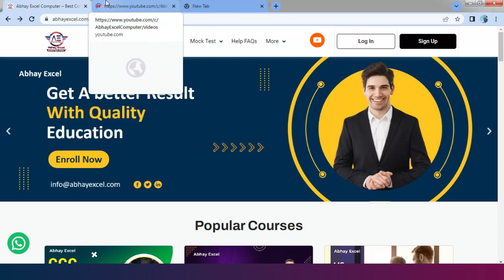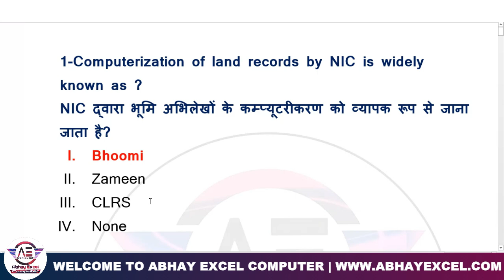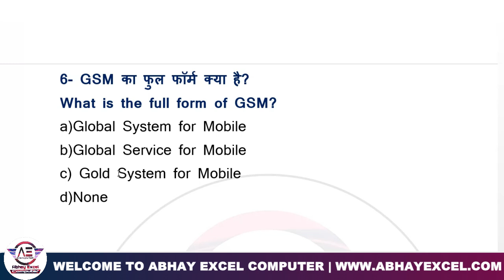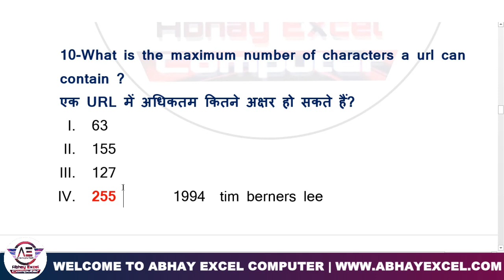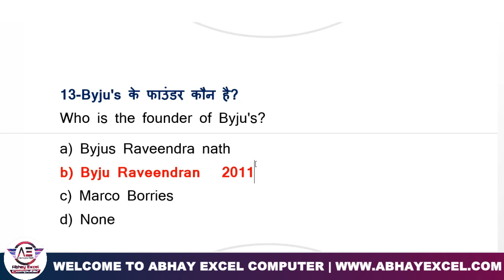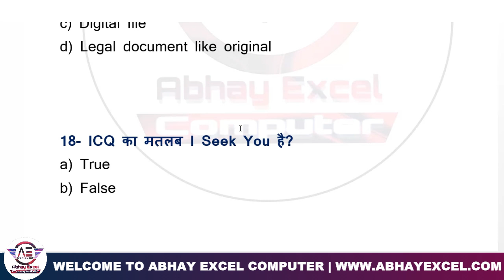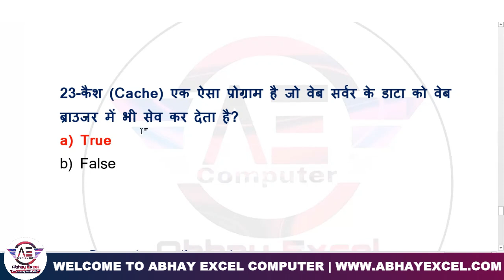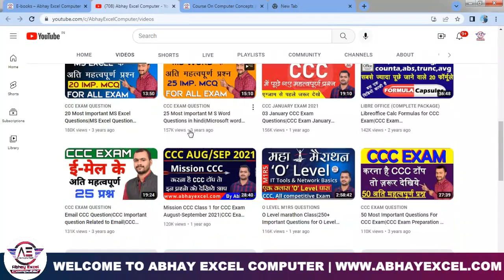25 Most Important Questions For CCC Exam|CCC Exam Preparation|CCC Exam January 2023 |Class 3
25 Most Important Questions For CCC Exam|CCC Exam Preparation|CCC Exam January 2023 | Class 3

👉डाउनलोड कीजिये CCC की सबसे बेस्ट ईबुक जो कराएगी सीसीसी टॉप (2100+MCQ)
👉CCC,O LEVEL के मॉक टेस्ट , फ्री स्टडी मटेरियल , कोर्स के लिए  विजिट करे
👉डाउनलोड कीजिये CCC के अति महत्वपूर्ण 1000 प्रश्न (Complete Package With Libreoffice and Ubuntu OS)

______________________________CCC IMPORTANT VIDEOS___________________________

Watch CCC Chapterwise Questions Videos

Your Query
Libre Office
Abhay Excel Computer
libreoffice ccc